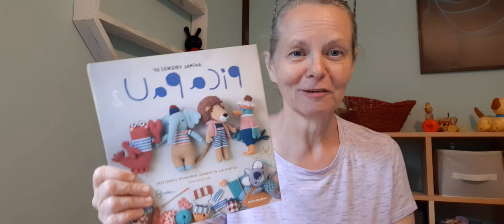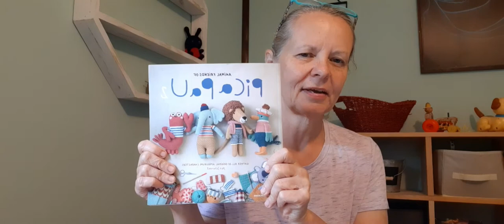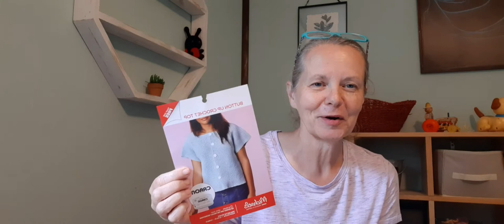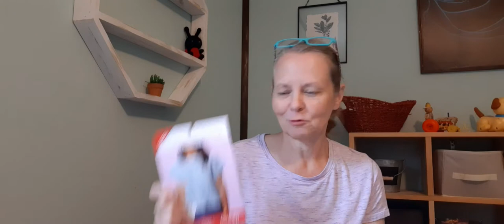Happy Mail 🤗🥳💖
Thank you so very much Ann! 🤗💖🦋

crochetinghousemouse